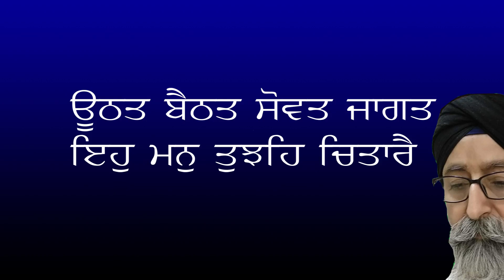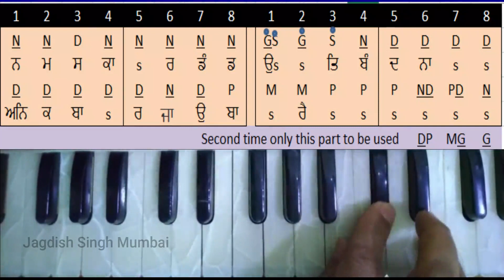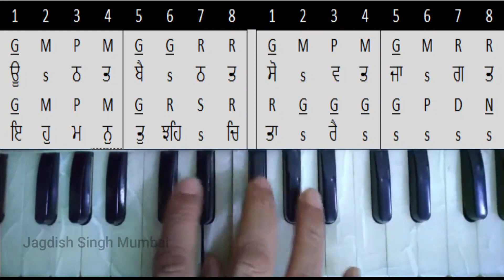Uthat Bethat Sowat Jagat / Bhai Onkar Singh ji / Male Scale / Notation's /By Jagdish Singh Mumbai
The link of this Shabad on Youtube
Link for Shabad of Guru Ramdas Sahib Ji